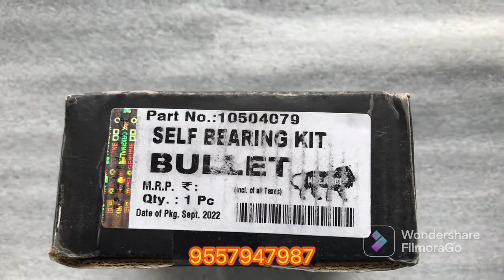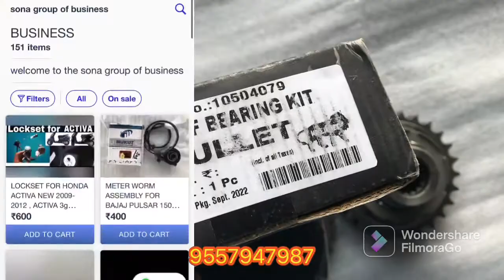Self bearing for bullet | standard 350 & clasic 350 | ghar bethe order kare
. Product - self bearing for standard 350 and clasic 350
Price ₹ 2000